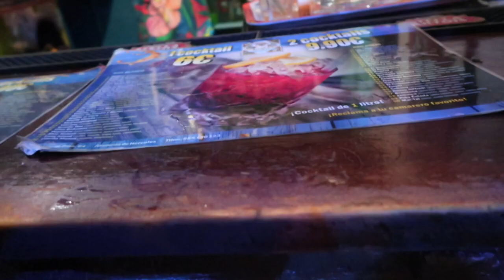Flamenco, Triana and Nightlife in SEVILLA! - pt.4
Spanish people know how to have fun!

💞 Jack and the Weatherman - Special Girl
💞 Ikson - Paradise
💞 Rock Angel - Joakim Kraud

💞 Where are you from? Milan, Italy
💞 How old are you? 22
💞 What do you edit your videos with? i-Movie
💞 What do you create your thumbnail with? Canva